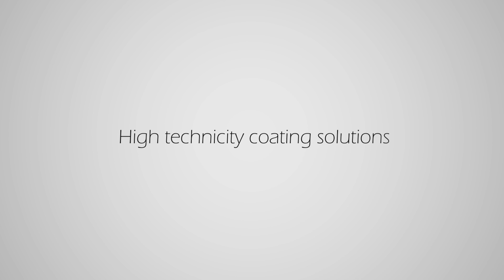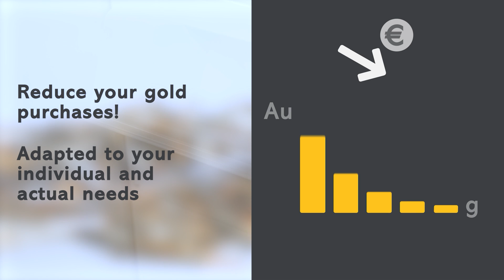ThermoTechnologies group presentation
Every day, the women and men of the ThermoTechnologies group are committed to developing ever more innovative solutions in fine metallurgy, to support cutting-edge industries in their economic, technological and environmental challenges. From aerospace and microsurgery to telecommunications, robotics and precision mechanics, our high value-added products and services are custom-designed at our French and international sites.

Our motto: “Metal as the origin, high-tech industries as our partners, your challenges as our driving force, innovation and customization as our commitment.

Today, more than ever, ThermoTechnologies is at the heart of a global energy revolution in which decarbonization and electrification play an essential role.